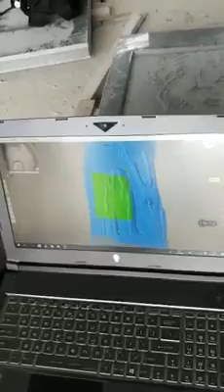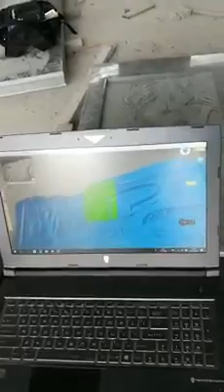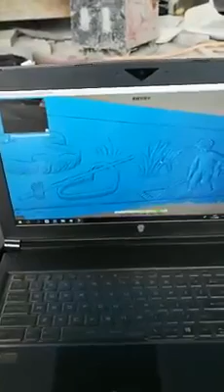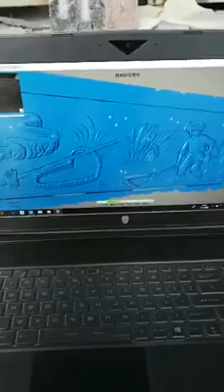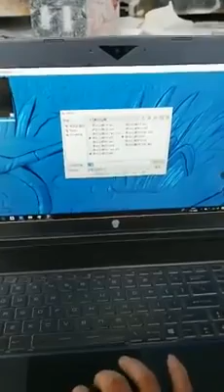Einscan Pro Plus | 3D Scanner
3D Scanning: What technologies to use for 3D printing?
Photogrammetry and light scanning
3D Scanning, like 3D printing, is a broad term that describes many different processes and applications. I’m starting a short series on Talk to discuss all the basics of 3D scanning technologies, relevant for 3D printing. I would love to have your feedback and comments, so we can make it the best 3D scanning series of the internet! Let’s go :)

3D Scanning technologies allow for the creation of of 3-dimensional objects. By using 3D scanning you will be able to capture a digital copy of a physical real world object. To exemplify the extent to which 3D scanning will have impact, imagine for example the reconstruction of a severely damaged human skull, that was scanned and replicated in titanium. Or the fact that we can digitize cultural heritage and art, making it timeless and immune to the effect of wars. Moving forward, one can imagine a world where basically everything has a digital counterpart. A world where the difference between physical and digital no longer exists, where VR is just as real as anything else. Things can get crazy.